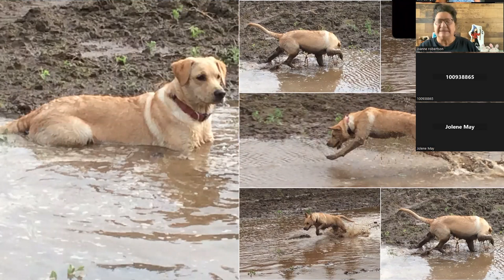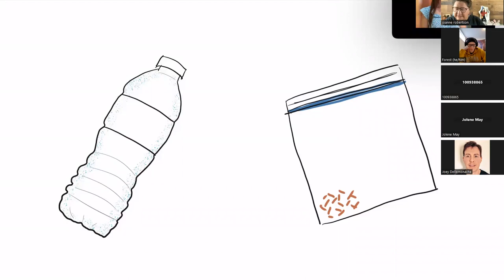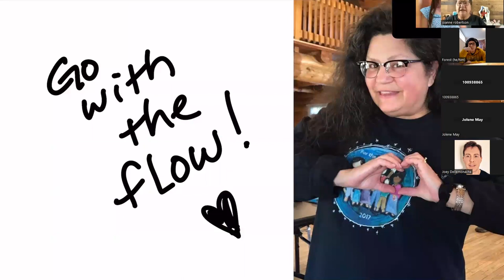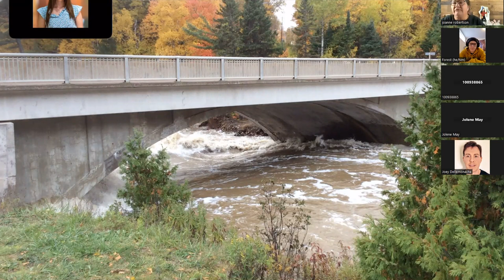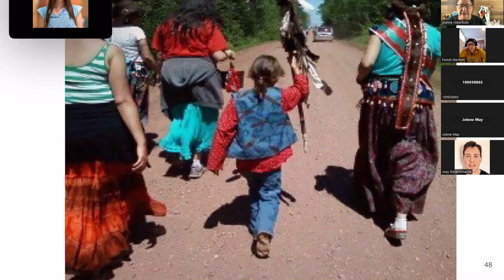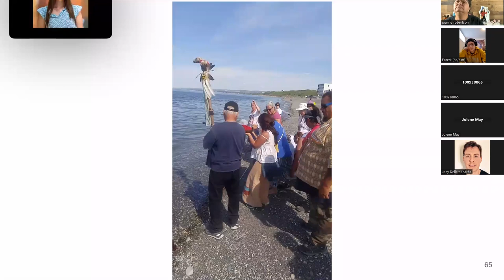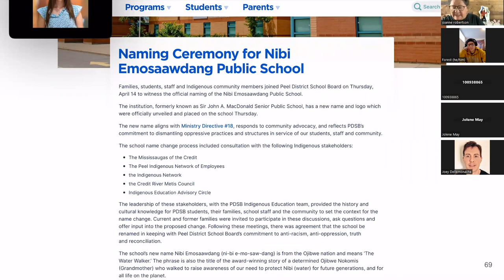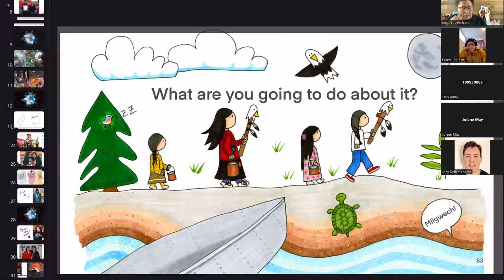Indigenous Knowledge Keepers Series - Joanne Robertson - February 2023 | George Brown College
Our February Indigenous Knowledge Keeper Series featured Anishinaabe author, illustrator, and water protection activist Joanne Robertson. In this session, we learn who water walkers are, why they walk, and whom they walk for. Joanne shares stories and images that inspired her award-winning book, The Water Walker.